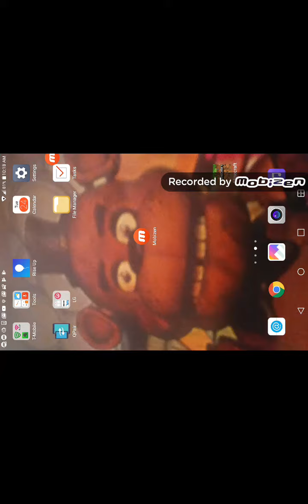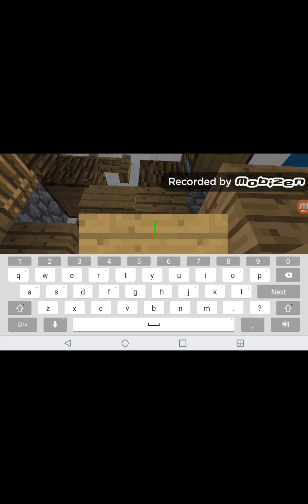Deacon plays Minecraft. (3 subscribers special)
Aaaaaaaaaaaa. Lol